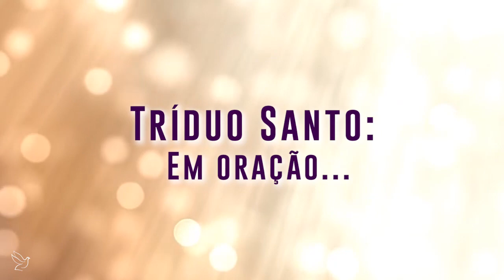Tríduo Santo! Em oração...Programa Sopra em nós #43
Vivamos este Tríduo Santo em companhia de Jesus!!! Reze conosco!

Ir. Kamila - CMES e Ir. Janaine - CMES

Twitter e Facebook: Carmelitas Mensageiras

câmeras: Ir. Catiane-CMES e Felipe Chiri
áudio: Anderson Oliveira
edição: Chirie produções
capa: Ir. Viviane-CMES